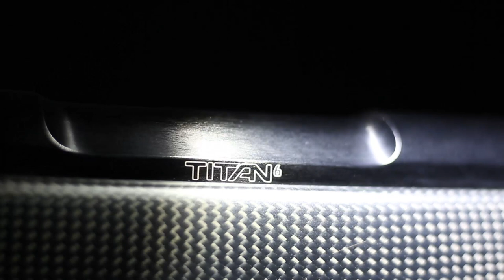Roessler Titan 6 / Thumbhole Carbon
The new addition to the titan 6 product line.